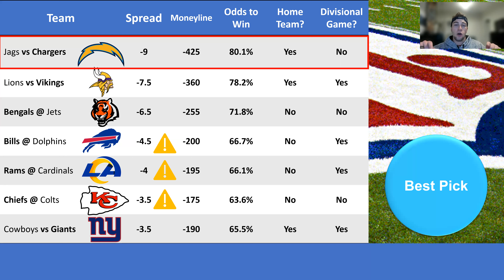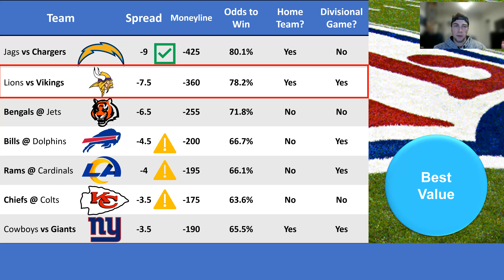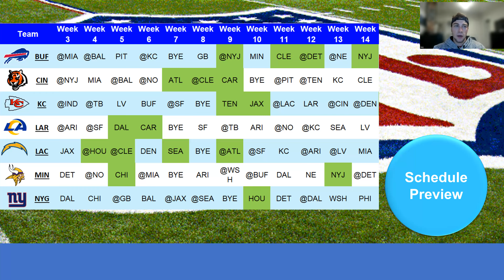NFL Survivor Week 3: Survivor Picks and Predictions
Week 3 is very tough! There's one team that clearly stands out that I think you have to take